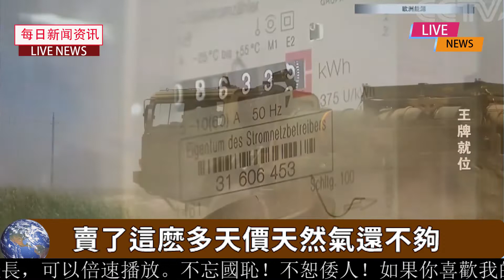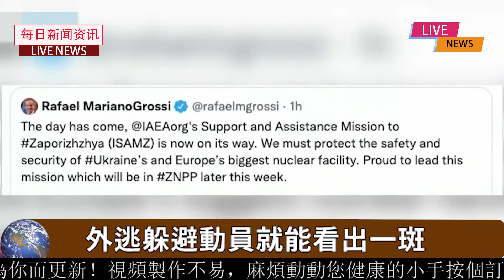誰是俄烏沖'突最大的冤'大頭？赫'爾松再被攻破！普'京'徹底危險了！俄'羅斯北溪能源管道被'炸'之後，挪'威海底電纜突然斷裂，最'擔心的事情還是發生了！果然，德國'開始醒悟，抱怨美國不地道了內憂外患！